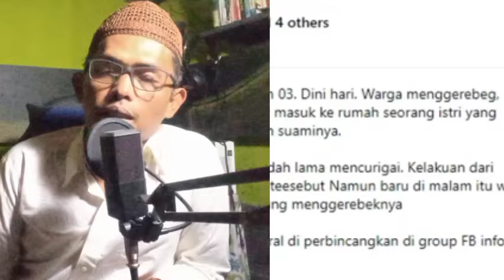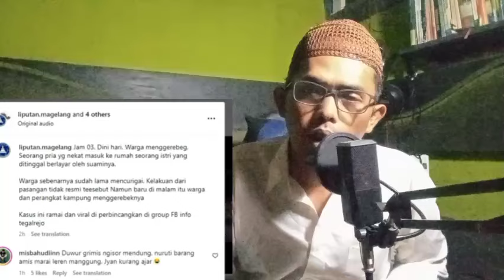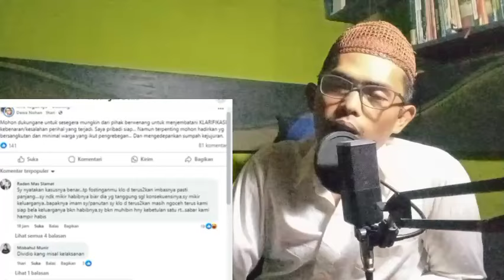NGERI JUGA SUMPAH HABIB ALDO! KABIB NIZAR BERLAYAR DENGAN ISTRI ORANG!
Habib Nizar terbaru!